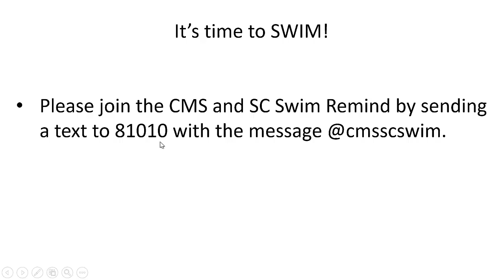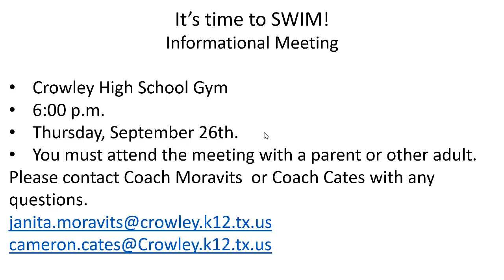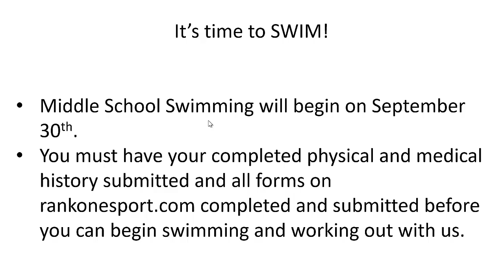CMS SC Swim News